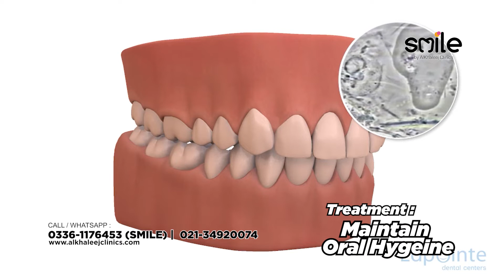COMMON DENTAL PROBLEMS | SMILE BY ALKHALEEJ CLINICS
Our Dental Associate Dr. Wajiha Explains the most Common Dental Problems and their Solution Available at SMILE By AlKhaleej Clinics.

For Appointment and Details :
First Floor, Al-Khaleej Tower, Main Shaheed-e-Millat Road, Next to Medicare Hospital, Karachi.